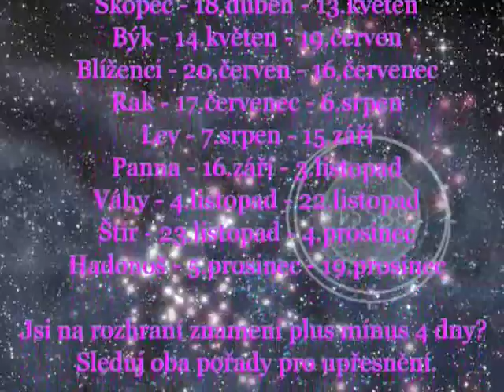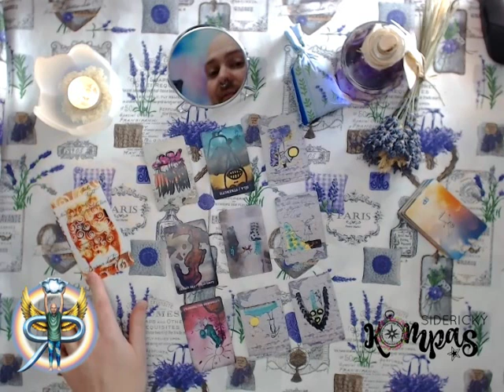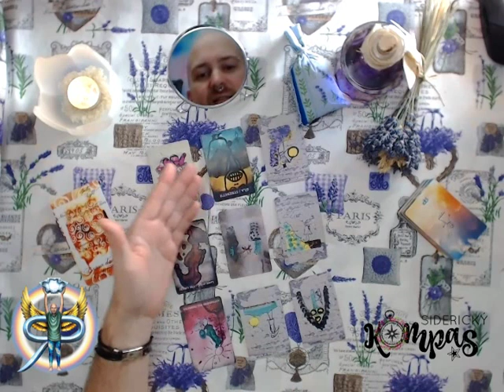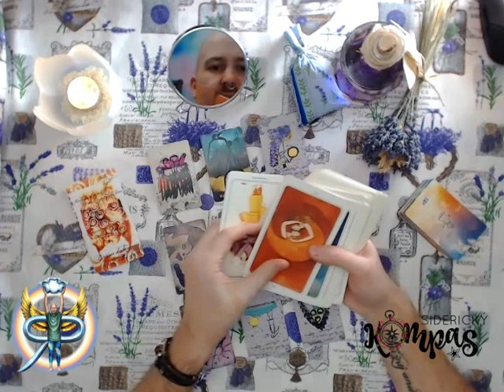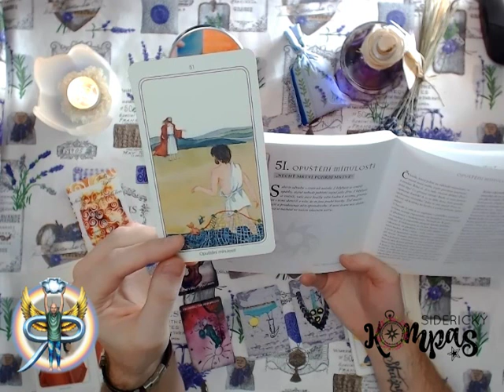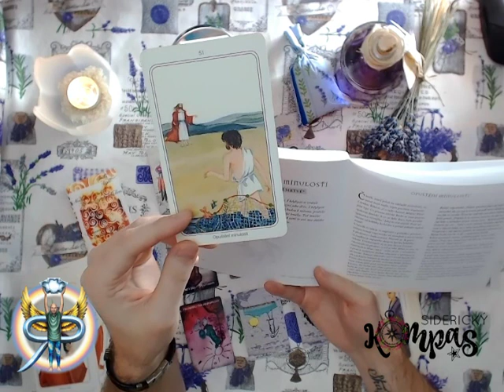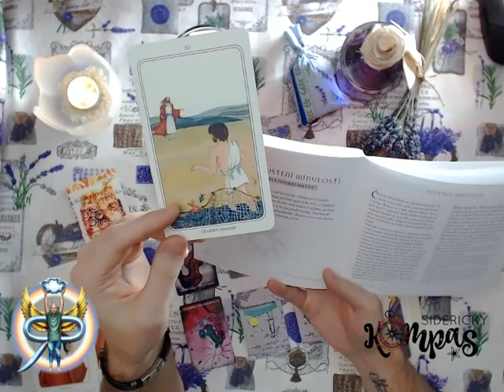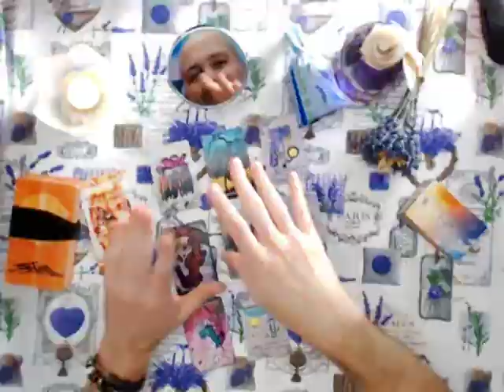Siderický kompas - Štír - prosinec 2019 - výklad tarotu